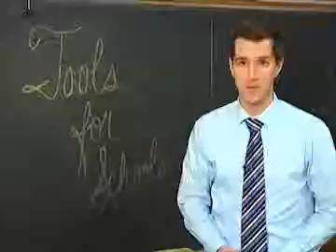WXOW and SSE Music TOOLS FOR SCHOOLS Promo Ad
We are proud to be a part of the WXOW Tools For School program!